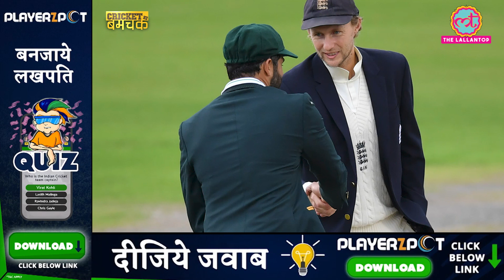Babar Azam का कमाल, Stuart Broad, Jofra Archer फेल? | ENG vs PAK 1st Test Day 1 Full Highlights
Utilise your free time to play games and win money. Grab your chance to win prizes worth lakhs of rupees. India ka naya gaming destination - Playerzpot

Babar Azam struck a fluent unbeaten half-century as Pakistan closed a rain-shorted first day of the first Test against England on 139 for two at a gloomy and wet Old Trafford on Wednesday. Babar (69 not out) showed all his skill and class to weather an early storm from the England bowlers, and wrestle away the initiative along with the more sedate opener Shan Masood (46 not out). England were superb before lunch, heading into the interval with Pakistan on 53 for two, but wayward and tepid after the break as the tourists piled on 68 runs in 16.1 overs before rain brought an early tea.